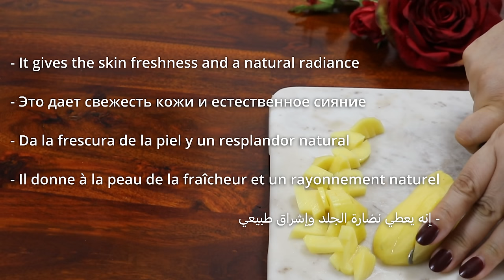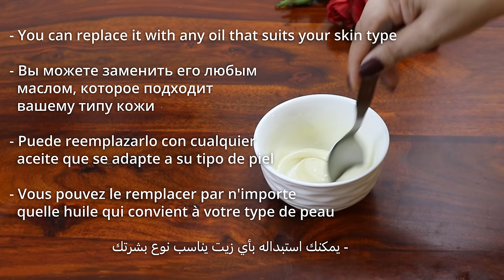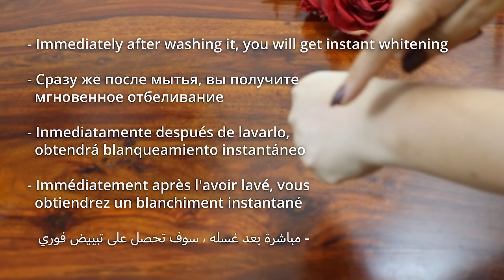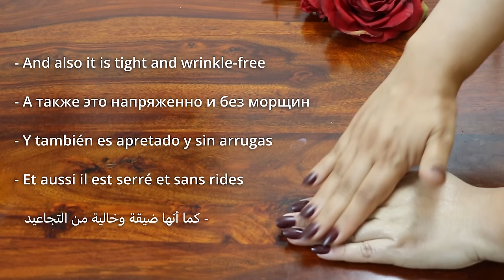Japanese secret 🌹for skin whitening, also remove pigmentation and melasma fast!!!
Get Rid of Pigmentation and Melasma Fast with this simple remedy .Japanese Secret To Whiten Skin 10 Shades Instantly - Remove Pigmentation And Melasma Fast!

In this video , I have shared a remedy this is used for skin lightening and whitening , it also remove pigmentation, dark spots, acne scars , sun tan and melasma . You will get snow white skin in just few days . It's a Japanese Secret to Whiten Skin 10 Shades in Just a Few Days!

Benefits of key ingredients used in video:

Potato has mild bleaching properties that help reduce melanin production, reduces hyperpigmentation, and lightens the skin tone. Potato has Vitamin C which boosts collagen production and helps in maintaining skin elasticity. It also has catecholase enzymes that help reduce dark spots and acne scars.

Rice :Japanese and Korean women have been using rice  as a skin care and hair care product for centuries.It reduces pores, brightens the complexion, tightens the skin, and soothes the rough texture of the skin when included as part of a skin care routine.

 🌺Tips you for skin care :
1. Get enough sleep.
2. Drink enough water.
3. Wear sunscreen even when indoors.
4. Moisturize your skin ·
5. Massage your face with face oil ..

Do try this magical face pack at home & share your experience with us.

Chapters are as follows:
00:00 Introduction
00:32 We will need white rice
00:50 We will also need a potato
01:50 We put 3 tablespoons of rice in a saucepan
02:31 We put them cook well on low heat
03:04 We grind them well
03:27 We get a smooth and creamy mixture
04:04 We put 3 spoons of the mixture
04:57 We add a teaspoon of powdered milk
05:16 Coconut oil
06:03 How to use it
07:00 Your skin will be snow-white and clear as glass
07:39 Repeat this recipe 2 times a week
08:07 And keep it in the fridge
Natural Poonam,Japanese secret to skin whitening in 10 shade,rice cream for skin whitening,japanese secret skin whitening,skin whitening home remedies,skin whitening cream,korean skin whitening cream,japanese wrinkle treatement,japanese anti wrinkle face mask,japanese anti aging secret,japanese secret to whitening skin 10 degrees